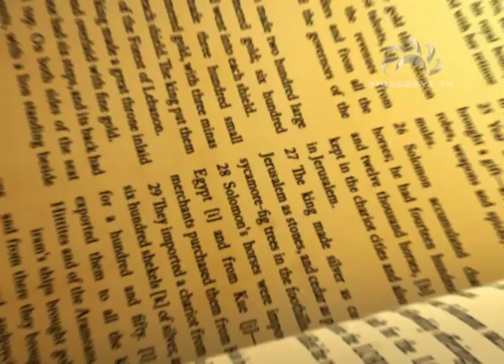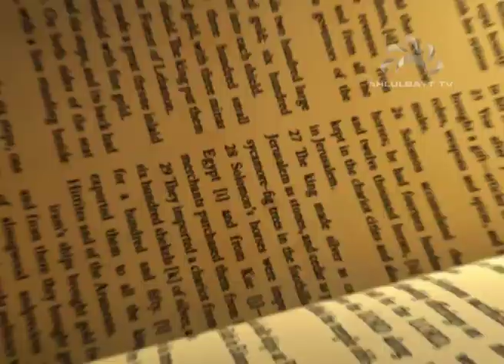An Insight To Dua Kumail - Episode 15 - by Murtaza Lakha